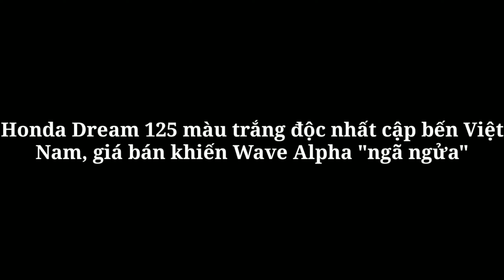Honda Dream 125 màu trắng độc nhất cập bến Việt Nam, giá bán khiến Wave Alpha "ngã ngửa"_360 Xe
360 Xe_Mức giá Honda Dream 125 2021 về Việt Nam khiến không ít người ngỡ ngàng.